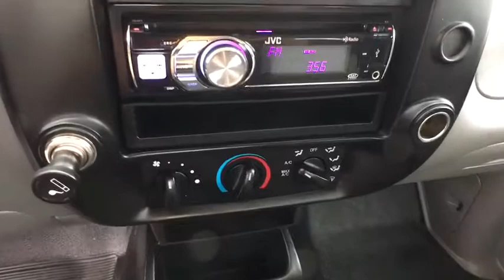2007 Ford Ranger Schaumburg, Arlington Heights, Hoffman Estates, Des Plaines, Palatine, IL 84277A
Schaumburg Honda
750 E Golf Rd

Recent Arrival! 2007 Ford RWD Ranger Pueblo Gold Metallic 5-Speed Manual with Overdrive Odometer is 25171 miles below market average! With some available options like 3.73 Axle Ratio, ABS brakes, AM/FM radio, Dual front impact airbags, Front anti-roll bar, Front wheel independent suspension, Low tire pressure warning, Occupant sensing airbag, Power steering, Rear step bumper, Tachometer, Variably intermittent wipers, and Voltmeter.brbrbr29/24 Highway/City MPGbrbrbrAt Schaumburg Honda Automobiles we have the perfect Honda fit for you. It doesnt matter if you are from Schaumburg, Elmhurst, Chicago, Crystal Lake, Skokie, or any part of Northeastern Illinois, we have just the Honda vehicle that you are looking for. At Schaumburg Honda Automobiles we have the perfect Honda fit for you. It doesnt matter if you are from Schaumburg, Elmhurst, Chicago, Crystal Lake, Skokie, or any part of Northeastern Illinois, we have just the Honda vehicle that you are looking for.New Honda, Used, Preowned, Certified. We have cars under 10k and some under 5k.
3.73 Axle Ratio,Variably intermittent wipers,Rear step bumper,Power steering,Occupant sensing airbag,Low tire pressure warning,Front wheel independent suspension,Display: analog,Dual front impact airbags,AM/FM radio,ABS brakes,Voltmeter,Tachometer,Front anti-roll bar